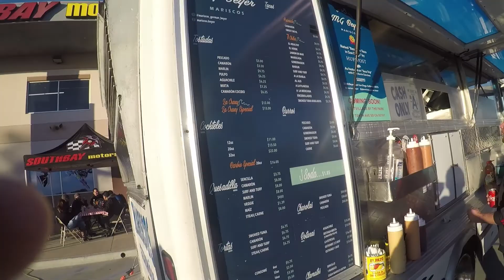LA2SD 2018 COPS VS BIKES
First Motovlogging Meet-up and it's a ride from LA to SD! There's 47 of us, it was crazy. Cops were on us the whole time.

Special thank you to Bash041 and GhostninjaSD.